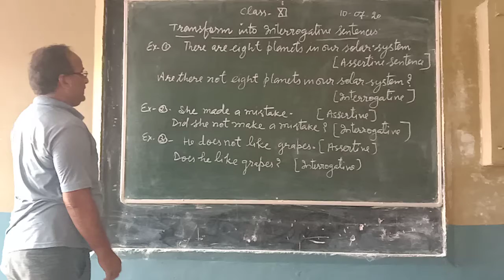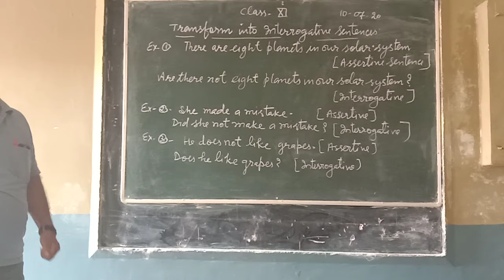CLASS 11 ENGLISH GRAMMAR पंडित मौजी राम इंटर कॉलेज हरदुआगंज अलीगढ़